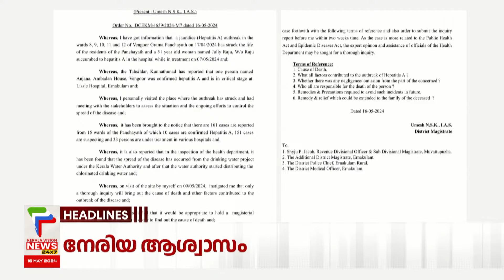Malayalam News Headlines @ 5 PM | പേമാരി വരുന്നു.. | 16/5/2024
About COA